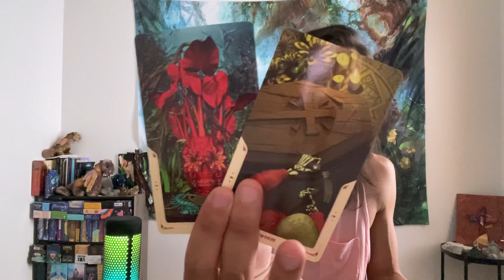Pisces - Outgrowing And Searching For A Higher Purpose!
This is a general reading energy check-in for Pisces for the first half of July 2022. We will look at your overall energies and see what is surrounding you. This can be in love, relationships, friendships, family, finance, career, personal development, and spiritual development. We will see what the cards have to say.